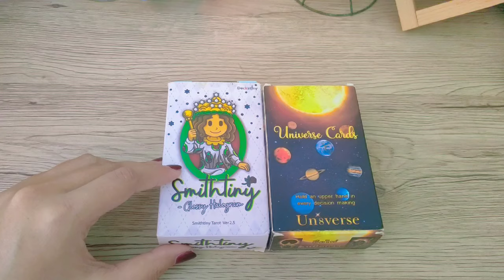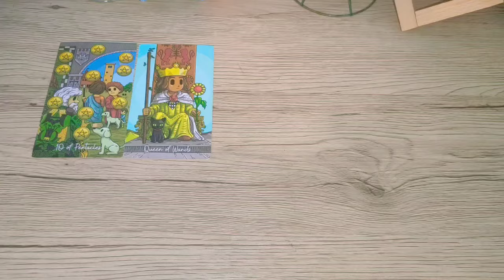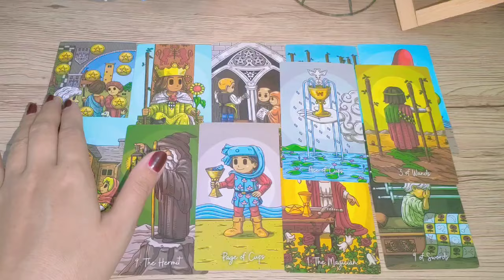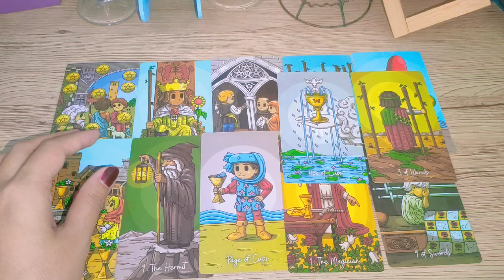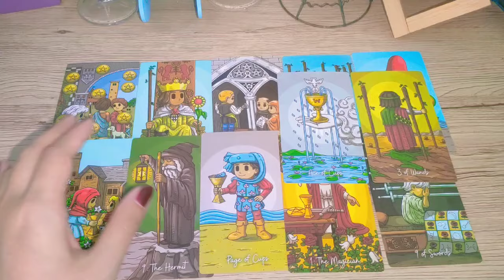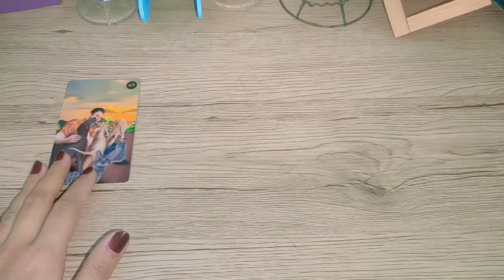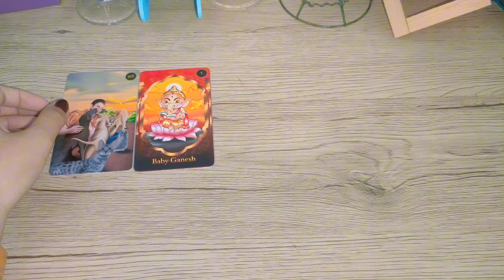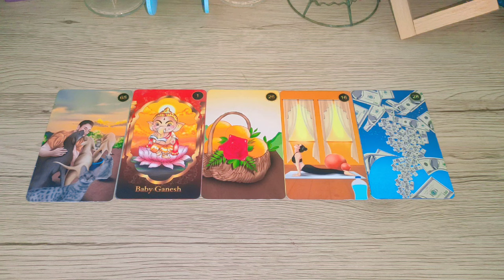RANDOM สิ่งมหัศจรรย์ที่จะเกิดขึ้นกับคุณในอีก 9 วัน💝☺️💲🔓ดูดวง ไพ่ยิปซี #2324 #6395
คาถาจินดามณี หลวงพ่อกวยแบบย่อ(เสริมความเฮงคะสวดต่อเนื่อง28วันนะคะ)
“นะโมตัสสะ ภะคะวะโต อะระหะโตสัมมาสัมพุทธัสสะ” (3 จบ) จากนั้นท่องคาถาบูชาครู “ตะมังถัง ปะกาเสนโต สัทธาอะหะ อิ มะ อะ วิ ตะ อุ อะ มิ มะ สะ นะ โม” ตั้งจิตให้แน่วแน่และท่องคาถาจินดามณี หลวงพ่อกวยแบบย่อ
1.สนับสนุนแชแนล หรือ ให้ทิปค่าขนมค่าน้ำชา ค่ากาแฟ ค่าไพ่ ดูดวงได้ที่ 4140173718 ธ.กรุงไทย ทักมาถามบัญชีได้ที่ Line ว่าอยากให้ทิปใบเตยยินดีนะคะ ^^แฮร่ๆ
ติดต่องาน นัดจองคิวดูดวงปาฏิหาริย์ที่จะเกิดจะเกิดขึ้นกับคุณในเร็วๆนี้
ID: baitoeykanjana2324
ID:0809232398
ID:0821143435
3. แลกเปลี่ยนพลังงานคำทำนาย ส่วนตัว ดูดวงส่วนตัวค่าครูไม่จำกัด รีวิวสินค้า สอบถามราคาน้องแหวนโชคดี ตะกรุดพระพิฆเนศ ตะกรุดท้าวเวสสุวรรณ
ดูดวงส่วนตัว
ID:kangana_toey
ใบเตยอยากขอบคุณเพื่อนๆทุกคนเลยที่กดเข้ามาฟังคลิปและกดติดตามใบเตยนะคะ มาให้กำลังใจเค้าเยอะๆน๊า การพยากรณ์ในคลิปนี้ จัดทำขึ้นเพื่อความบันเทิงเท่านั้น โปรดใช้วิจารณญาณในการรับชม คลิปนี้ใบเตยพยากรณ์แบบทั่วไป ไม่ใช่เฉพาะบุคคล อาจมีตรงบ้างและไม่ตรงบ้างนะคะ ถ้าฟังแล้วรู้สึกว่าส่วนไหนยังไม่ตรงก็ทิ้งไว้ตรงนี้เลยนะคะ อย่าเก็บเอาไปคิด หรือพยายามทำให้ตรง เพราะคุณอาจสับสนได้ คุณมี เจตจำนงอิสระที่ทรงพลังที่สุดในการบริหารจัดการชะตาชีวิตด้วยตัวคุณเองค่ะ และถ้าคุณเปลี่ยนความคิด ชีวิตก็จะเปลี่ยนนะคะ